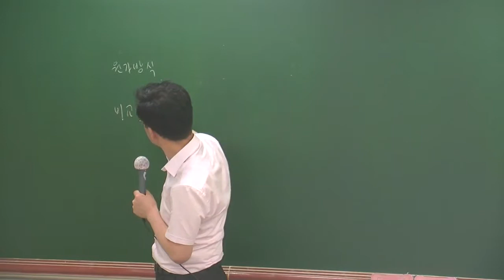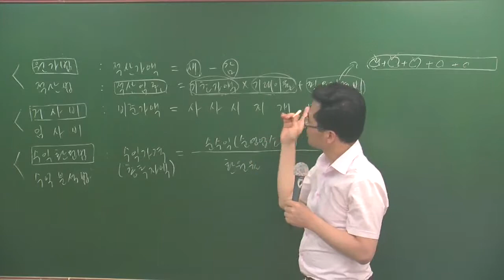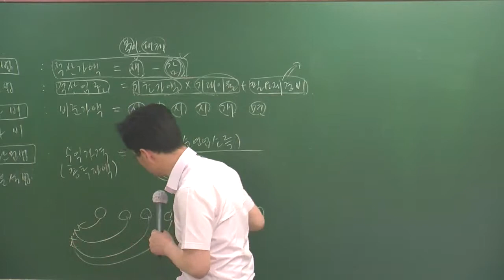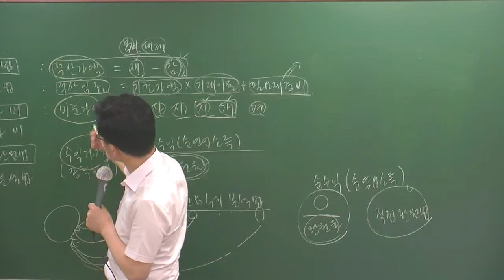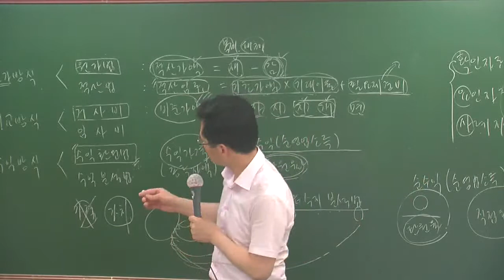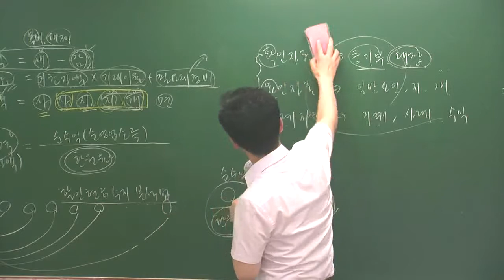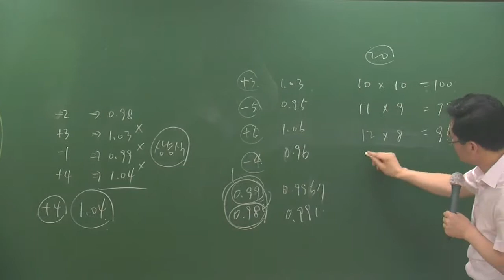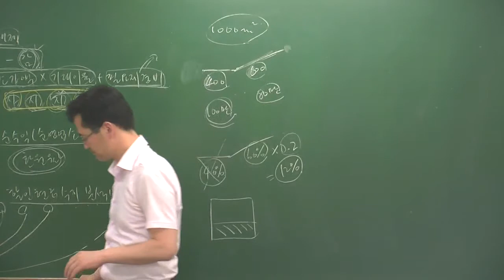학개론특강3-15